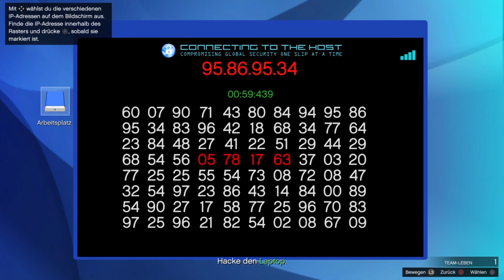Grand Theft Auto V Online - Die-Los-Santos-Connection/The Los-Santos-Connection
Auftraggeber Martin
Verfügbar ab Level 40
Spielerzahl 1-6